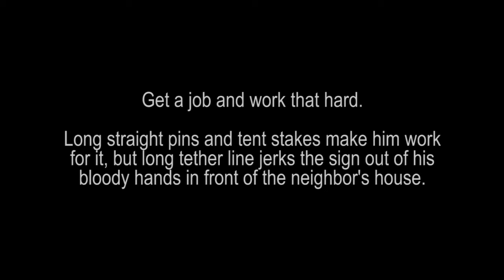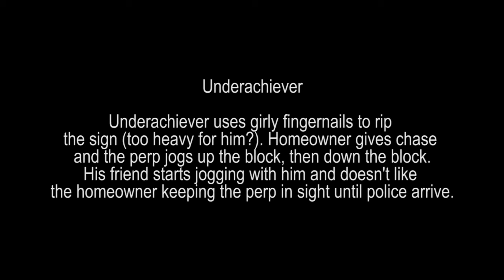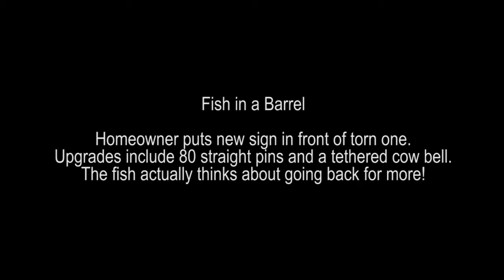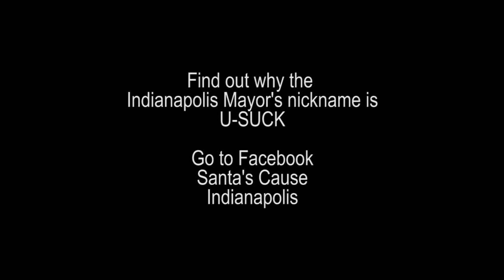Booby-Trapped Trump Sign Compilation -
Compilation of one man's victories over liberal Trump sign stealing idiots.